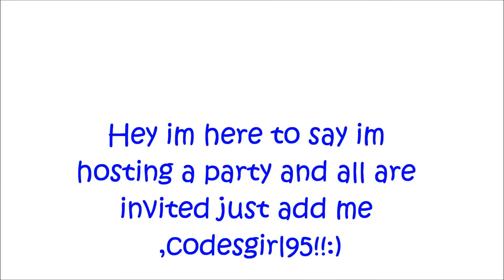clubpenguin party june 28th (your invited too all ppl)!!